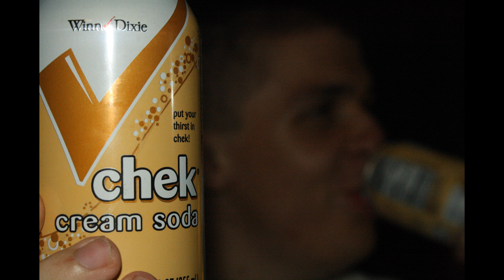mike.wmv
robot mike took over